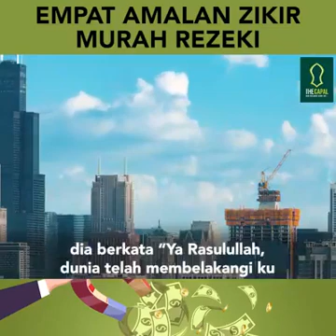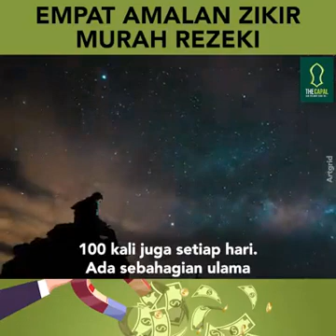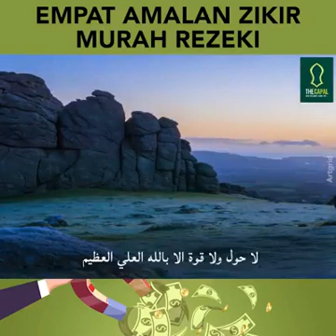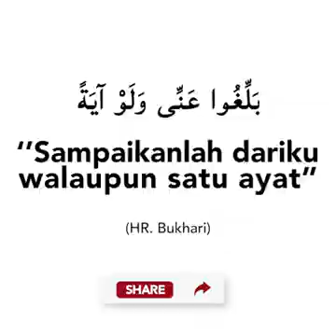Empat amalan dzikir penambah rezeki